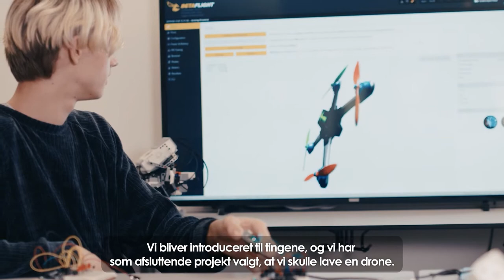Robotteknologi på Askov Højskole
Videnskab har spillet en historisk stor rolle for Askov Højskole. Helt tilbage til vindmølleopfinderen Poul la Cour underviste på skolen for 150 år siden til i dag, hvor linjefaget Robotteknologi tiltrækker opfindsomme og nysgerrige unge med mod og lyst til at udvikle robotter og arbejde med tidens teknologi. Mød to af dem i filmen her.